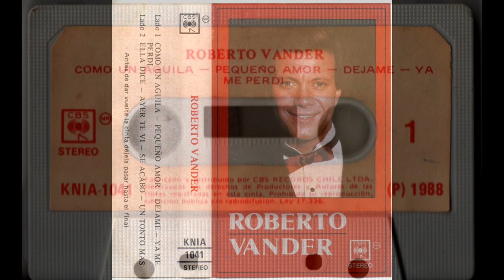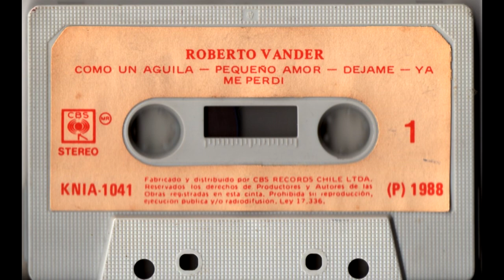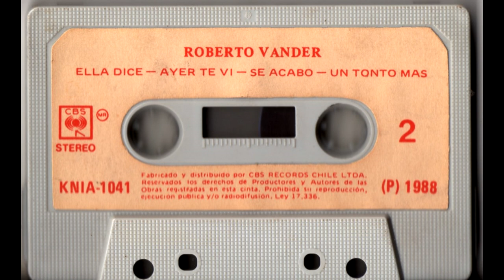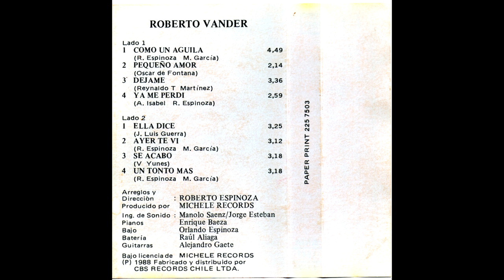ROBERTO VANDER (1988) CASSETTE FULL ALBUM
CANCIONES  :

01 COMO UN ÁGUILA 0:01
02 PEQUEÑO AMOR 4:54
03 DÉJAME 7:31
04 YA ME PERDÍ 11:42
05 ELLA DICE 15:19
06 AYER TE VI 18:53
07 SE ACABÓ 22:30
08 UN TONTO MÁS 26:17